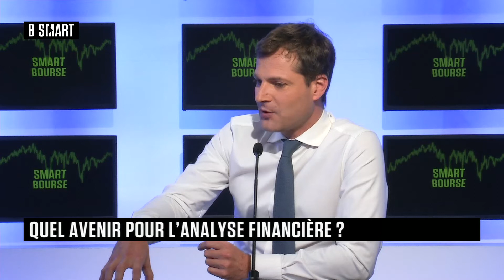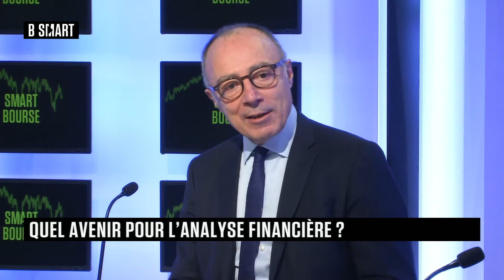SMART BOURSE - L'invité de la mi-journée : Thierry Giami (SFAF)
Jeudi 18 novembre 2021, SMART BOURSE reçoit Thierry Giami (Président, SFAF)